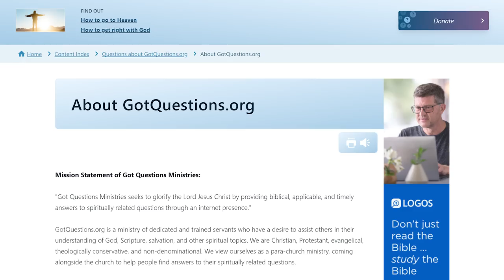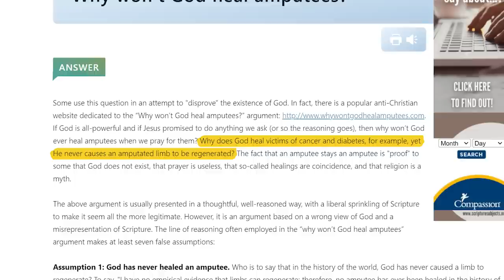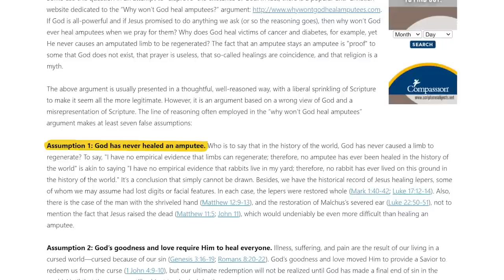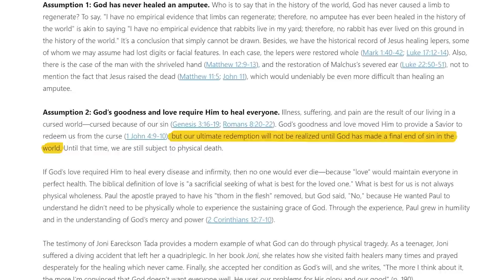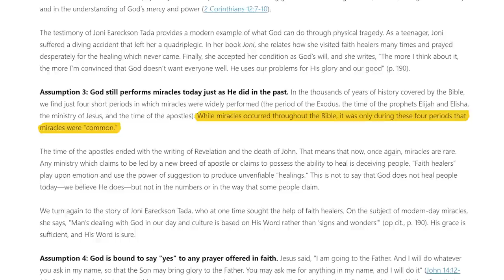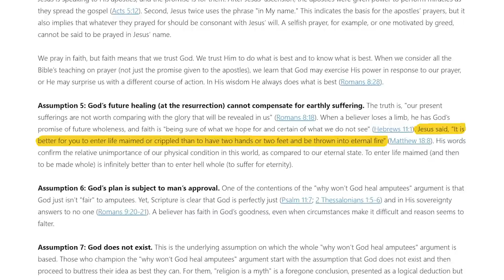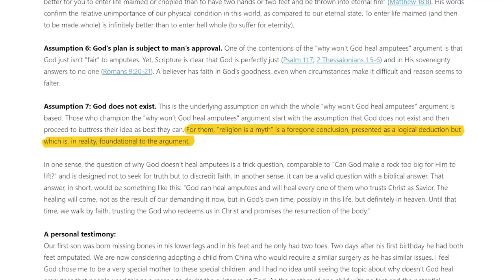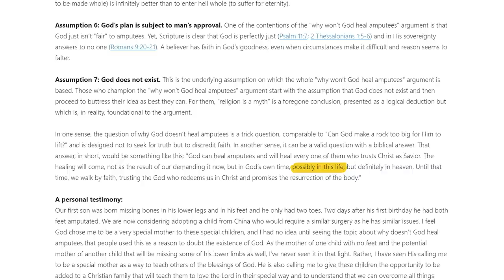Why Won't God Heal Amputees? Got Questions Ain't Got Answers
References:

1) Why won’t God heal amputees? | Got Questions

2) Why is the question "Why won't God heal amputees?" so important? | Why Won't God Heal Amputees?

3) Long-Awaited Medical Study Questions the Power of Prayer | New York Times